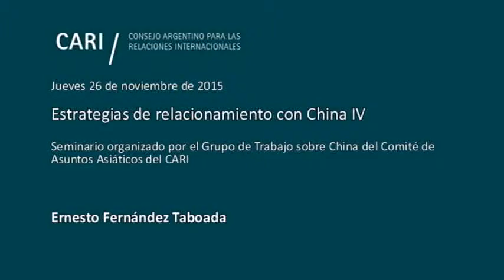La evolución del consumo urbano en China - Ernesto Fernández Taboada PARTE 10